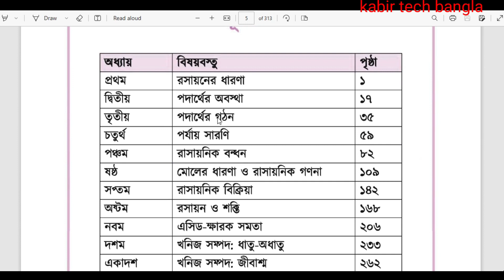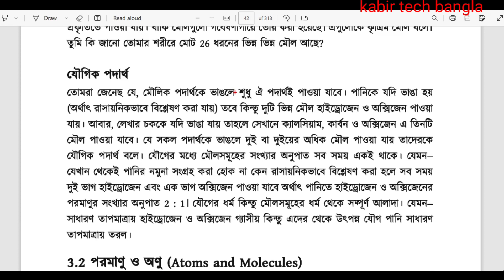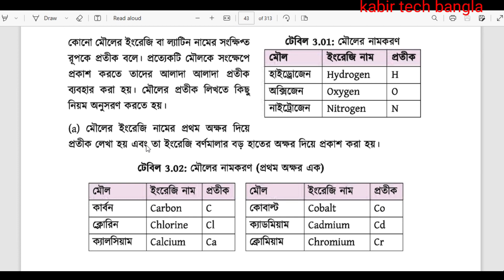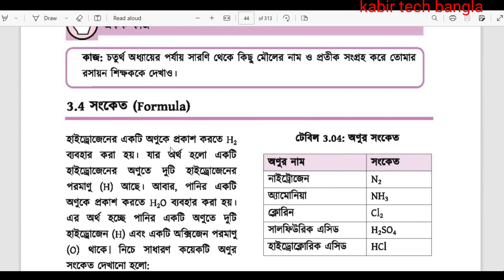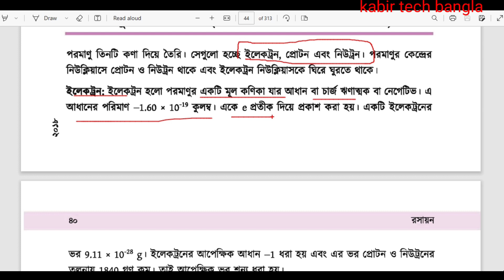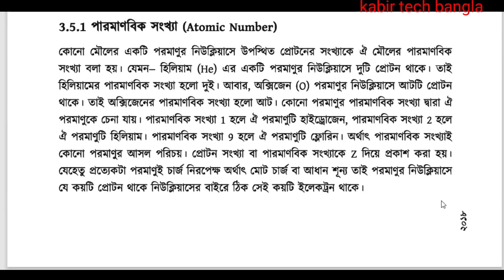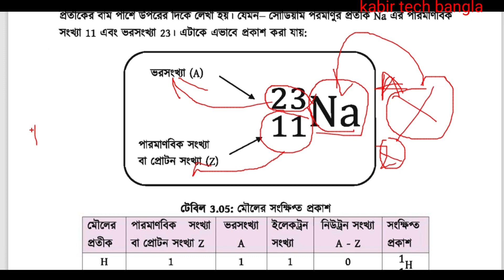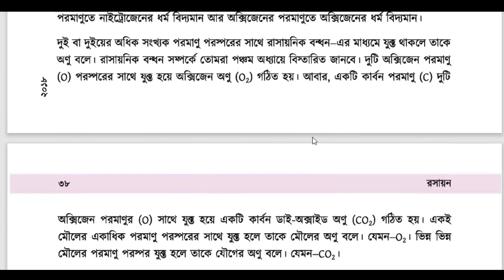class 9 vocational 2023 chemistry-1 chapter 3 || নবম শ্রেণির সমাপনী ২০২৩ রসায়ন-১ সুপার সাজেশন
class 9 vocational chemistry-1 chapter 2 basic class,  vocational ssc 2023, class 9 voc 2023 final suggestion, final suggestion, নবম শ্রেণির সমাপনী ২০২৩ ফাইনাল সাজেশন,  ভোকেশনাল নবম শ্রেণির সমাপনী ২০২৩ ফাইনাল সাজেশন,  ভোকেশনাল এসএসসি ২০২৫